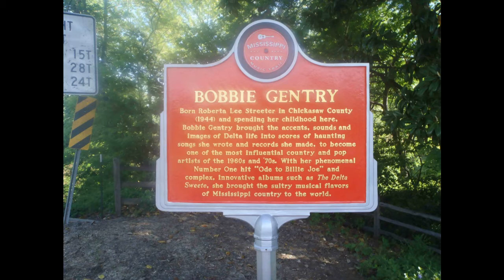Ode to Billie Joe * Bobbie Gentry 1967 HQ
"Ode to Billie Joe" is a song written and recorded by Bobbie Gentry, a singer-songwriter from Chickasaw County, Mississippi. The single, released on July 10, 1967, was a number-one hit in the US within three weeks of release and a big international seller. Billboard ranked the record as the No. 3 song of the year.The song notably kept the Diana Ross & the Supremes number "Reflections" from becoming the group's 11th number-one single in the U.S. The recording remained on the Billboard chart for 20 weeks and was the Number 1 song for four weeks.